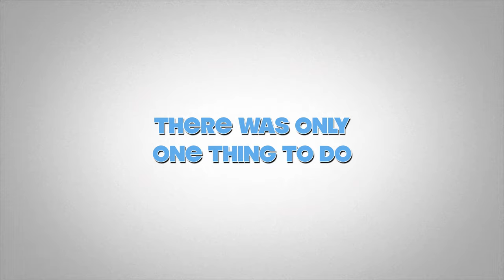The Unknown Gem of Arizona : Flagstaff TRAILER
Flagstaff lies near the southwestern edge of the Colorado Plateau and within the San Francisco volcanic field, along the western side of the largest contiguous ponderosa pine forest in the continental United States. The city sits at about 7,000 feet (2,100 m) and is next to Mount Elden, just south of the San Francisco Peaks, the highest mountain range in the state of Arizona. Humphreys Peak, the highest point in Arizona at 12,637 feet (3,852 m), is about 10 miles (16 km) north of Flagstaff in Kachina Peaks Wilderness. The geology of the Flagstaff area includes abundant volcanic rocks associated with the San Francisco Volcanic Field that range in age from late Miocene to late Holocene. It also includes exposed rock from the Mesozoic and Paleozoic eras, with Moenkopi Formation red sandstone having once been quarried in the city; many of the historic downtown buildings were constructed with it. The Rio de Flag river runs through the city, but only flows in response to rain or snowmelt.